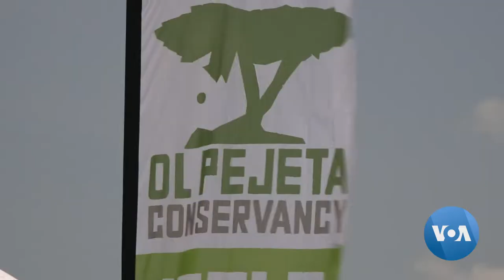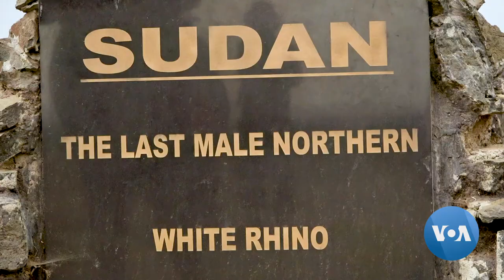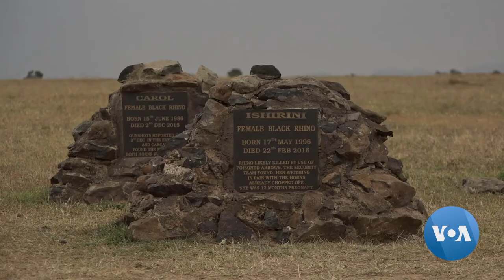Kenyan Vets Turn to IVF to Save White Rhino From Extinction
A team of veterinarians in Kenya's Ol Pejeta Conservancy is trying to save the Northern White Rhino from extinction by using in vitro fertilization, or IVF.  The last two Northern White Rhinos on Earth are living at the conservancy, but since they are both females they cannot procreate. Vets hope to fertilize them using Northern White Rhino sperm collected earlier to produce viable embryos. Ruud Elmendorp reports from Ol Pejeta Conservancy in Kenya.